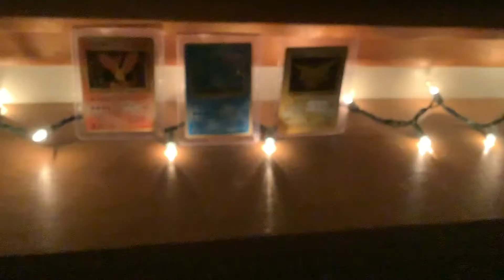The Birds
T